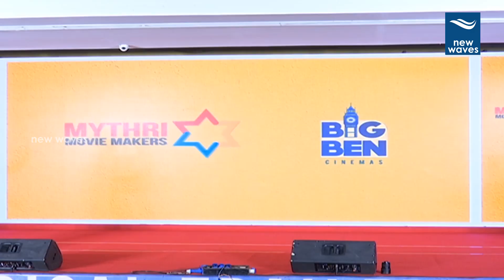Vijay Devarakonda Speech about Dear Comrade Movie Trailer | Rashmika Mandanna | New Waves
vijay devarakonda and rashmika mandanna starrer movie dear comrade trailer launched today. vijay devarakonda speaks about the movie. vijay devarakonda brother anand devarakonda's movie dorasani movie releasing tomorrow.